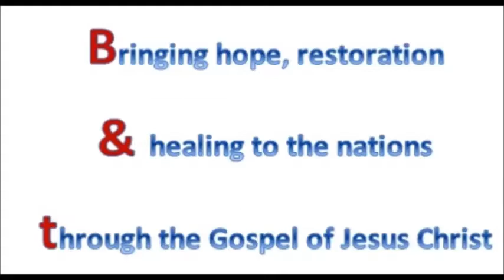Lion of Judah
Forward In Faith Ministries - Adelaide Assembly
Praise N Worship